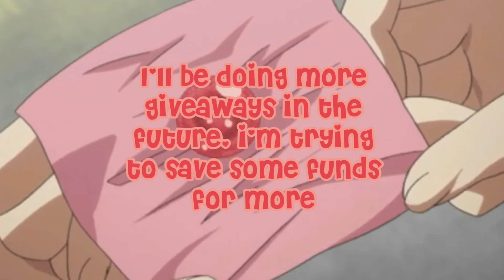15 robux giveaway winner! | ROBLOX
I love when YT decides that your whole description is an error -.- Description is down below in the comments :P